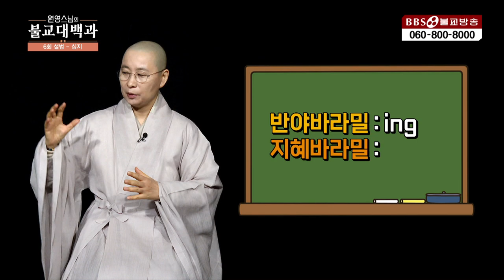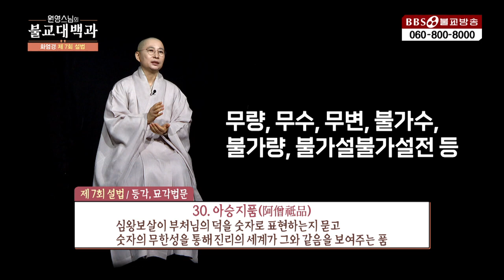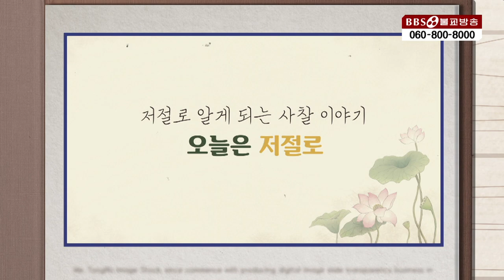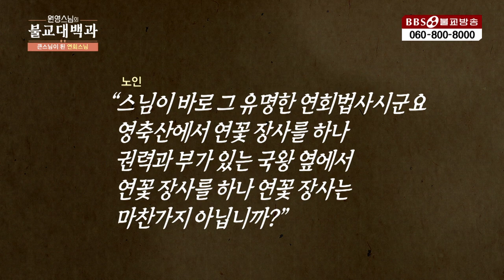[원영스님] 화엄경② 제6회 설법~제9회 설법 "부처님께서 깨달음을 성취한 직후의 모습"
📌화엄경② 제6회 설법~제9회 설법
📌화엄경 특집 "2편" 이상으로 구성되어 방송 될 예정입니다! 많은 시청 부탁드립니다 :)
📌화엄경(대방광불화엄경)? 부처님이 성불하신 후 첫 번째로 설한 경전, 부처님께서 완전한 깨달음을 얻은 후 '부처의 연꽃'으로 상징 되는 깨달음의 경지를 가능하게 하는 수행법, 실천법을 설한 경전
1990년 5월 1일 지상파라디오방송 개국/ 2008년 불교전문 BBSTV 개국

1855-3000 (가입문의 / BBS 후원상담실)